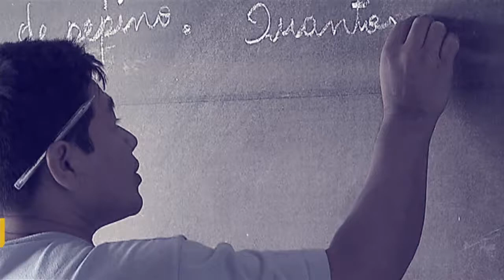Ministro Osmar Terra fala sobre os refugiados da Venezuela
POR DENTRO DO GOVERNO - 06/02/2018: A situação dos venezuelanos que entram no Brasil pelo estado de Roraima foi assunto para o Ministro do Desenvolvimento Social, Osmar Terra, no Programa Por dentro do Governo. Ele anunciou que representantes do Governo Federal vão estar em Boa Vista.